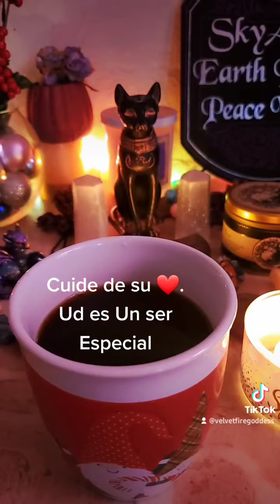Reflexion del Dia